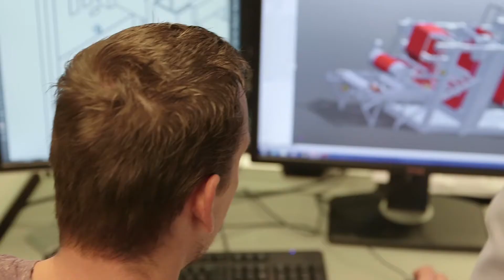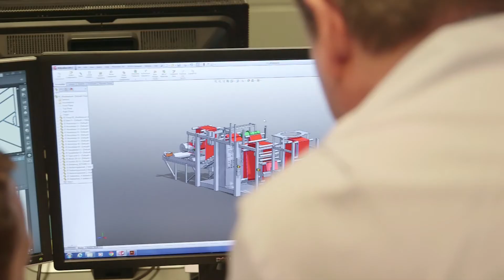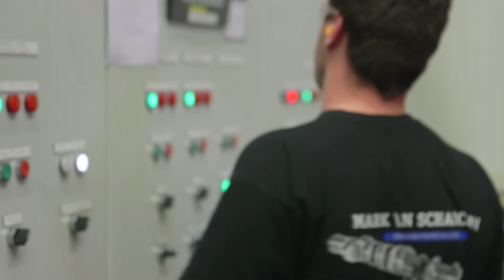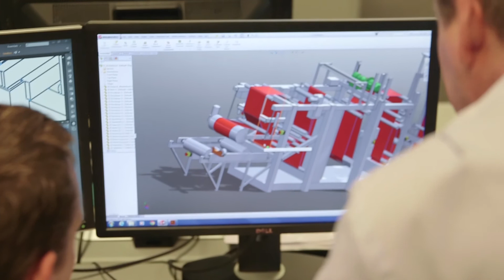Etteplan, Technical Documentation Services to Wartsila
Next to engineering, Etteplan provides technical documentation services to improve the competiveness of our customers' products.